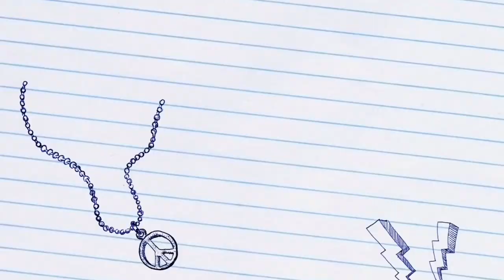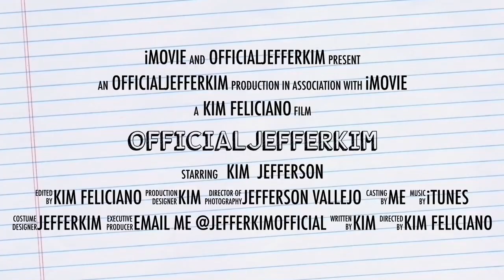PASADO o WALEY?! | BENCH Cheek & Lip Tint (PrettyWhenPinched)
BENCH
P180

Kim Feliciano,
xoxo